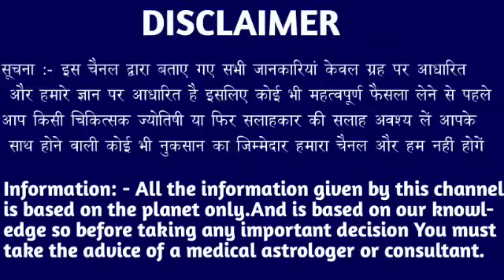वृश्चिक राशि वालों 04 अगस्त 2024 से जो घटना होने वाला है सुनकर उछल पढ़ोगे। Vrishchik Rashi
वृश्चिक राशि वालों 25 जुलाई 2024 से जो घटना होने वाला है सुनकर उछल पढ़ोगे। Vrishchik Rashi